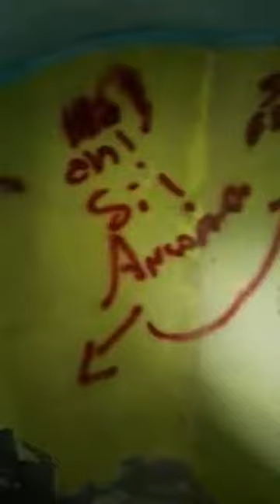Lampedusa (Opera 70)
La presa di Lampedusa fu un'azione militare Alleata nell 'ambito della operazione Corkscrew nella seconda guerra mondiale, in cui l'esercito britannico, in preparazione dell'sbarco in Sicilia attaccò in forze l'isola di Lampedusa, per assicurarsi una posizione avanzata in appoggio alle forze anglo-statunitense che di lì a poco sarebbero sbarcate in Sicilia. Lampedusa, l'isola più grande delle arcipelago delle Pelagie, nel contesto militare dell'attacco alla penisola italiana, si trovava in una posizione strategica lungo la rotta verso il canale di Suez e rappresentava il vertice di un quadrilatero che collega in meno di 250 km Agrigento, Pantelleria, Malta e Ras Kaboudia sulla costa tunisina, rappresentando per gli Alleati un importante fulcro per il controllo del Mar Mediterraneo.

La politica coloniale italiana, a metà degli anni trenta, provocò attriti internazionali soprattutto con Gran Bretagna e Francia, nazioni con cui nel primo dopoguerra l'Italia aveva diviso il controllo del Mediterraneo. In quegli anni la difesa di Malta venne rinforzata e di conseguenza l'Italia iniziò la costruzione di installazioni militari a Pantelleria e Lampedusa.